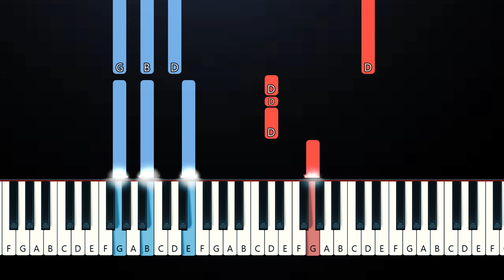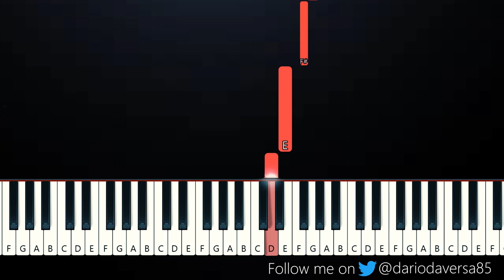Tom Odell & Aurora - Butterflies (Piano Tutorial)